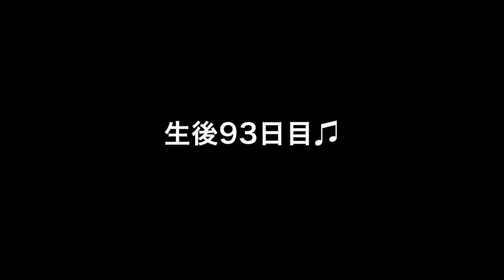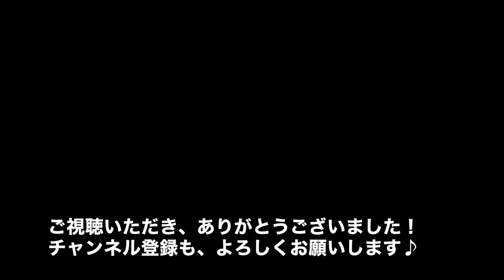こいぬのつめきり！Labrador puppy 93days old♪ラブラドールレトリーバーの子犬・生後93日目・イエロー♀子犬♫ピンちゃんです。今日はつめを切りました！人間用のつめきりで切ります！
我が家では、犬の爪は人間用のつめきりで切ります。
犬用のギロチンタイプで切るのはNGです。

人間用の爪切りで、丁寧に切って仕上げるのが、我が家のお作法です。
今回は、子犬編。
子犬はまだつめきりになれていないので、余裕をもって長めに切ってあげます。
短く切って、万が一痛い思いをさせてしまうと、爪切りがきらいになってしまいますからね。それはさけなければいけません。